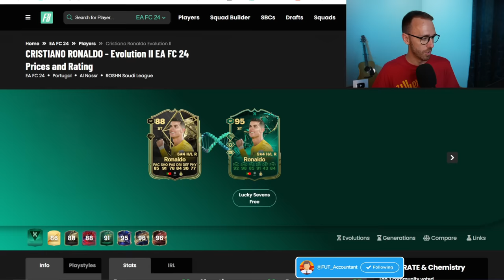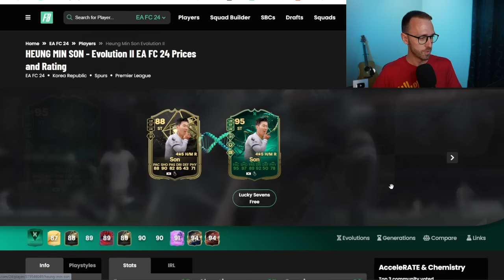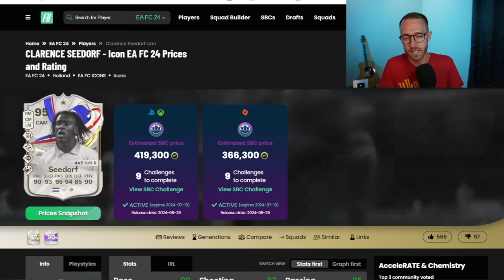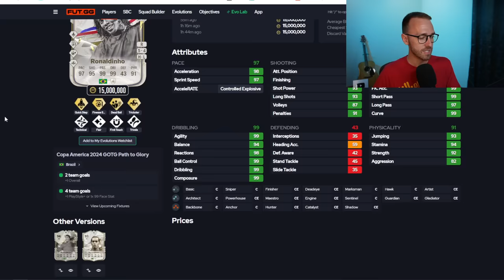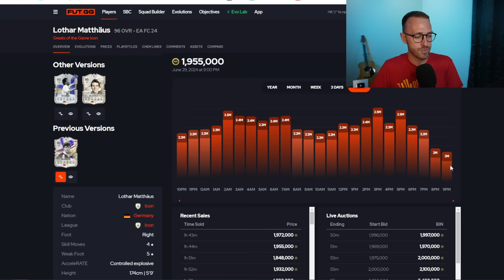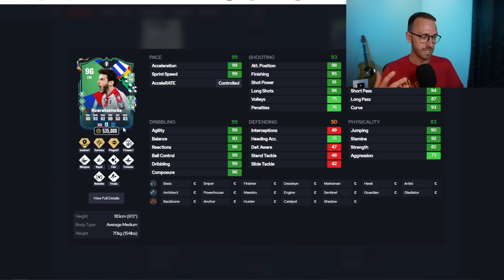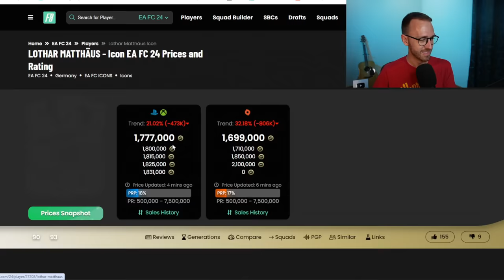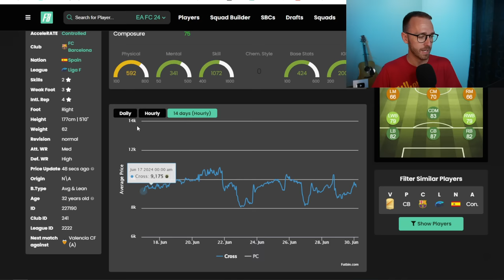This is ELITE Tier Content!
Greats of the Game keeps on COOKING! A great player SBC and upgrade packs super worth crafting, this FC 24 Content is Elite Tier!